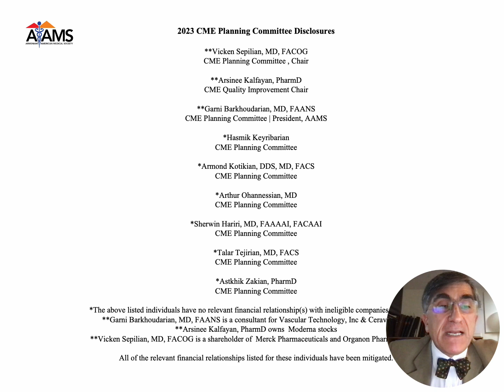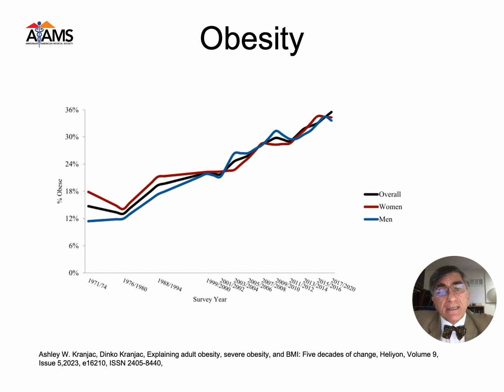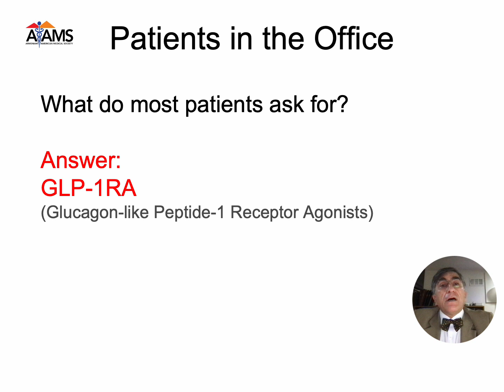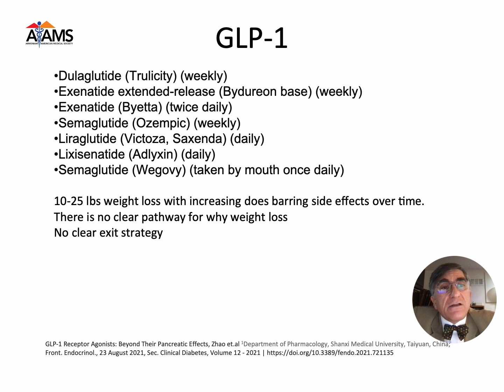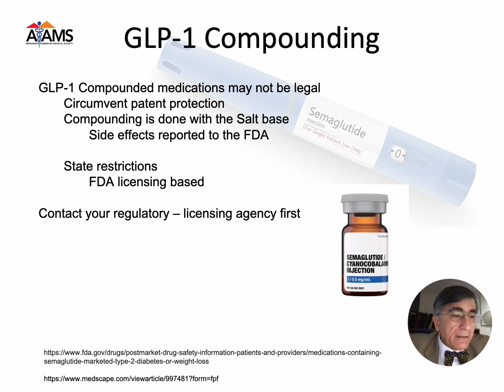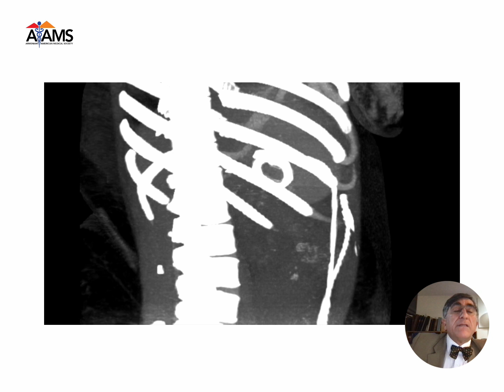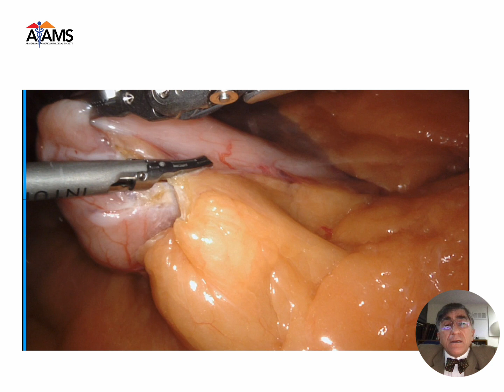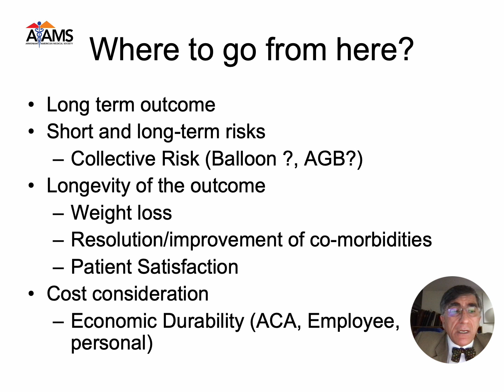Obesity: Medical and Surgical Treatment Options and Outcomes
By Ara Keshishian, MD, FACS, FASMBS